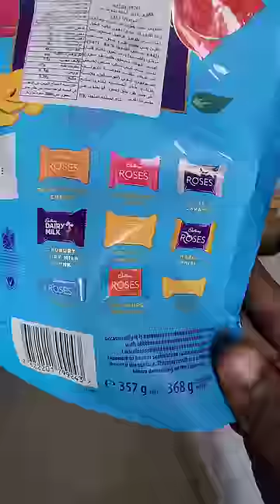Cadbury Roses vs Quality Street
Cadbury Roses are a selection assorted chocolats by Cadbury. As a competitor to Quality Street launched by Mackintosh's.

 Golden Barrel - Milk chocolate in the shape of half a barrel, filled with caramel (gold wrapper). Previously named Caramel Keg. Caramel - Cadbury Caramel Toffee piece. Soft toffee encased in Cadbury Dairy Milk Chocolate (blue wrapper). Country Fudge - Rectangular fudge piece, coated in milk chocolate (light brown wrapper). Hazel in Caramel - Crescent-shaped milk chocolate with hazelnut plant engraving on top, filled with caramel and a hazelnut (purple wrapper). A recent market poll showed that this was the most popular variety in Ireland, by a margin of two-to-one over the next, the Golden Barrel (Caramel Keg). Hazel Whirl - Dome-shaped milk chocolate, patterned with spiral twirl, with hazelnut in centre (purple wrapper with orange edges). Strawberry Dream - Square-shaped milk chocolate with strawberry seed engravings on top, filled with strawberry-flavoured cream fondant (pink wrapper). The same poll which determined that the 'Hazel in Caramel' variety was most popular in Ireland also showed this as being rated the 'worst' variety. Tangy Orange Creme - Square-shaped milk chocolate with orange moulded on top, filled with orange-flavoured creme fondant (orange wrapper). Signature Truffle - New for Christmas 2013, this is a truffle encased in milk chocolate (red wrapper with blue edges).